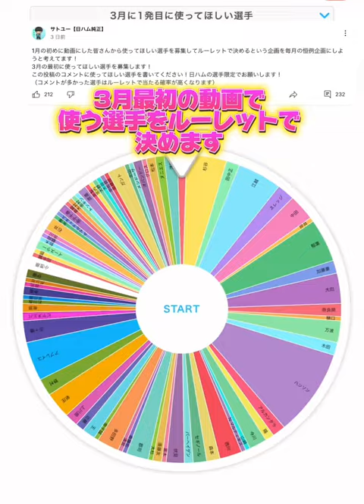【豪快】3月最初に使う選手をルーレットで決めたら全部結婚フィーバー男に持ってかれたwww【日ハム純正】【プロスピA】#558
～自分の好きなことを好きなだけ～

基本17時に動画上げてます。
2本投稿やこちらの事情がある時は時間をずらして投稿してます。

【実績】
2023スピリーグ予選日ハム7位本戦6位
2022スピリーグ予選日ハム22位本戦ベスト4
2021スピリーグ予選日ハム7位本戦ベスト4
2021ランク戦第9回勝ち星ランキングMVP
2020、2021リアタイ階級球神 2022球帝
第4回チーム魂杯79位
第2回パ・リーグ杯63位
2021 全国都道府県別対抗e-スポーツ選手権三重 北海道東北代表 決勝大会ベスト16
2022全国都道府県別対抗e-スポーツ選手権栃木 オープンの部ブロック予選北海道東北ベスト8

【お知らせ】～メンバーシップについて～
私サトユーのメンバーシップ開設しました！
～特典～
☆フィーバー軍団(190円)
・メンバーバッジ
・メンバー限定ライブ
・コメントの優先返信など
☆真のフィーバー軍団(480円)
上の特典＋
・最強純正オーダーを作る上でのアドバイス
→週1でLIVE配信して今後の立ち回りや獲得すべき選手などを他のメンバーと一緒に考えながらアドバイス、またいつでもLINEやTwitterなどで個別で相談に乗ります
（実際のその方のオーダーの写真などを見てアドバイスします）
・リアタイ指導
日ハムスピリーグ7位が本気でリアタイの打撃、配球などを教えます。
（実際その方のカーソルの動きなどを見るため動画などを送って頂き、YouTubeLIVEや個人のLINE、Twitterなどで指導します）
真のフィーバー軍団入って下さった方は、メンバー限定のオープンチャットを作成し、そこで質問などに答えたりしていこうと思ってます。興味のある方はぜひお願いいたします！(カスタム絵文字やバッジなどは作成次第今後変える予定です。)

お仕事などご連絡ありましたらこちらのメアドにメールにお願いします。